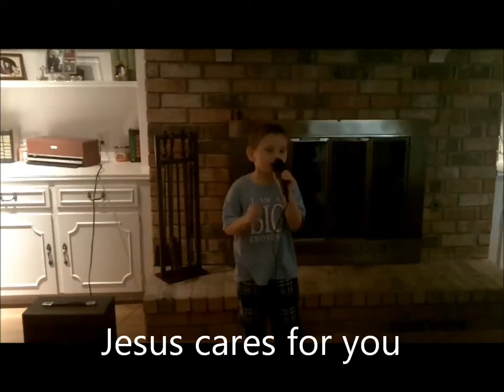Jesus in you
spirit